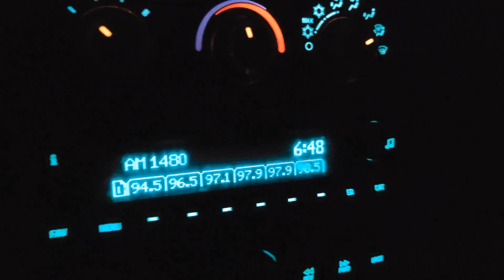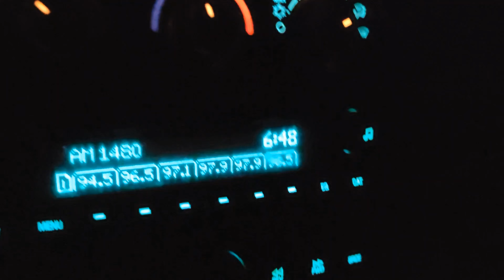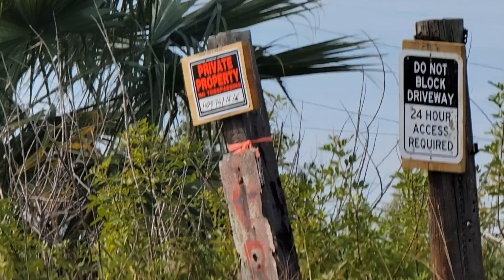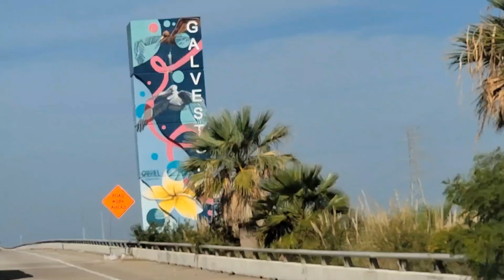flounder fishing excelente lugar para atrapar flounder en galveston tx